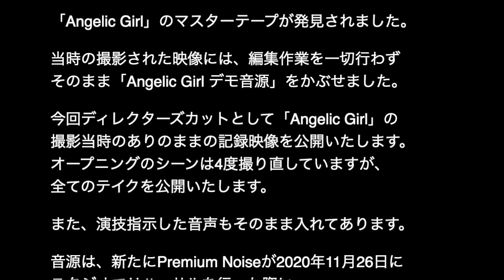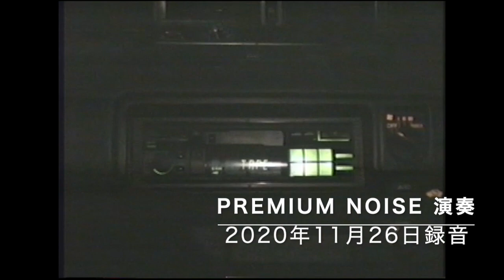[ディレクターズカット] 阪神・淡路大震災前の街並み " Angelic Girl " 1992年 ポートタワー 旧居留地 北野異人館通り 阪急三宮駅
倉庫のビデオテープの中から1992年当時に撮影された
「Angelic Girl」のマスターテープが発見されました。

当時の撮影された映像には、編集作業を一切行わず
そのまま「Angelic Girl デモ音源」をかぶせたものでした。

今回ディレクターズカットとして「Angelic Girl」の
撮影当時のありのままの記録映像を公開いたします。
オープニングのシーンは4度撮り直していますが、
全てのテイクを公開いたします。

また、演技指示した音声もそのまま入れてあります。

音源は、新たにPremium Noiseが2020年11月26日にスタジオで
リハーサルを行った際にライブ録音したAngelic Girlを使用しました。

オリジナル本編もどうぞ！
[昔の神戸]　阪神・淡路大震災前の街並み " Angelic Girl " 1992年 ポートタワー 旧居留地 北野異人館通り